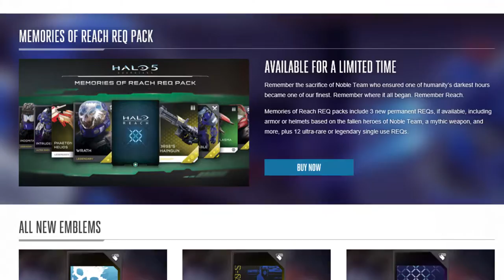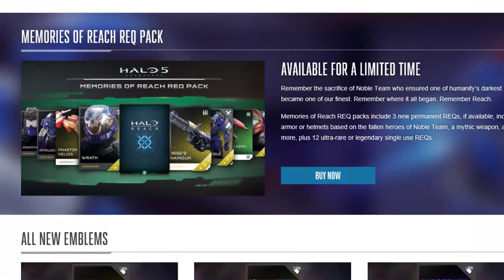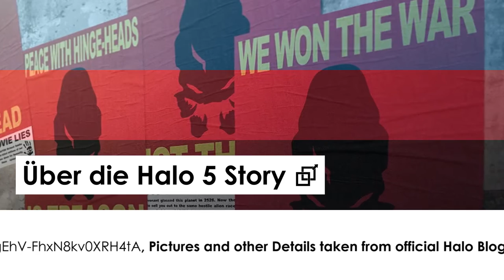Halo 5 | Memories of Reach Update Talk | Syco, Ischma & Qwert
Auch diesmal wieder ein Talk zum aktuellen Update mit unserer Meinung zu Dingen :D

Wie findet ihr das Update? Was fehlt euch, was freut euch? Lasst es uns in den Kommentaren wissen!

MfG Qwert

• Reach OST - Overture
• Reach OST - Winter Contingency
• Reach OST - Tip Of The Spear
• Reach OST - Nightfall
• Reach OST - The Pillar of Autumn
• Reach OST - New Alexandria

► Silas bei Snapchat:
silas_sylas